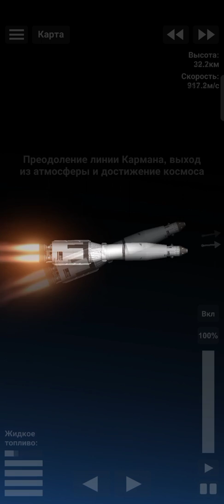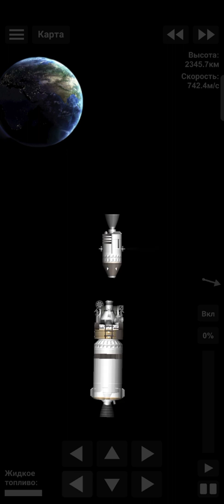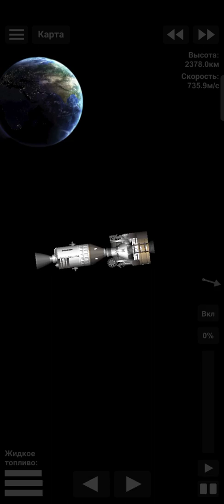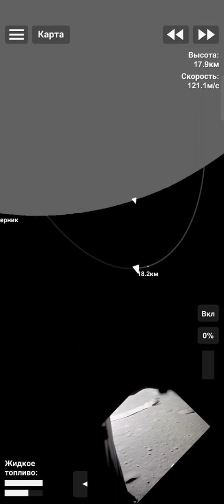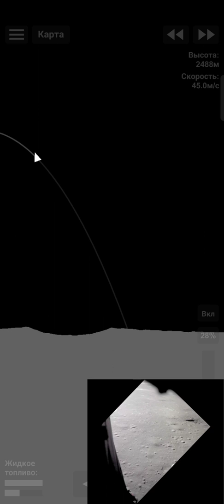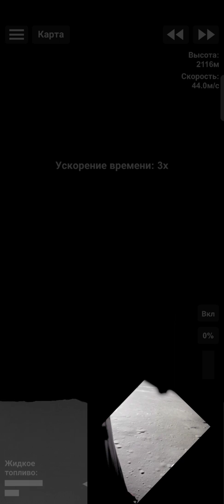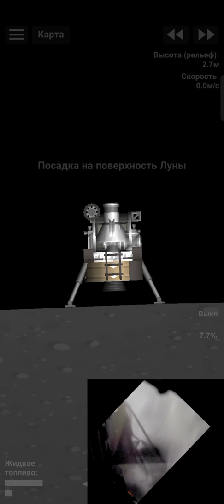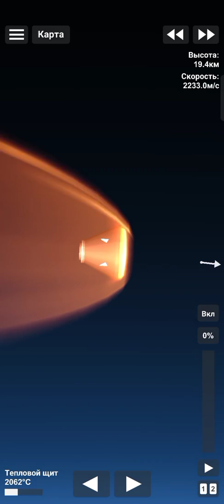Apollo 15 (spaceflight simulator)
Аполлон-15 девятый пилотируемый космический корабль в рамках программы «Аполлон», четвёртая высадка людей на Луну. Командир экипажа Дэвид Скотт и пилот лунного модуля Джеймс Ирвин провели на Луне почти трое суток (чуть менее 67 часов). Общая продолжительность трёх выходов на лунную поверхность составила 18 ч 30 мин. На Луне экипаж впервые использовал лунный автомобиль, проехав на нём в общей сложности 27,9 км. Было собрано и затем доставлено на Землю 77 килограммов образцов лунного грунта. После полёта специалисты назвали образцы, доставленные этой экспедицией, «богатейшим уловом» всей программы, а миссию «Аполлона-15» — «одной из самых блистательных с научной точки зрения.